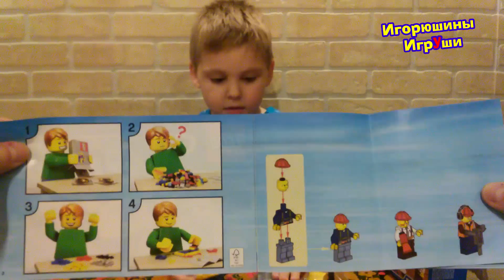Лего Сити Погрузчик открываем и собираем Lego City 60072 unboxing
Привет, ребята! В этой серии Игорюша распаковывает лего сити погрузчик , а затем вместе с папой собирает его | Lego City 60072 unboxing
Спасибо большое за просмотр, нашего канала!
Thanks а lot for watching our channel!
Thanks
Другие видео можно посмотреть здесь:
More videos can be found here: